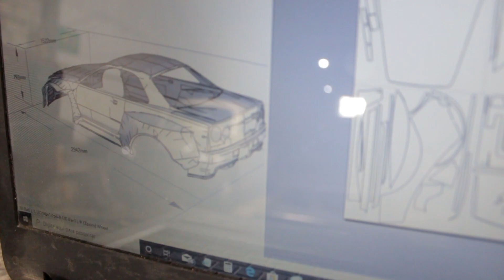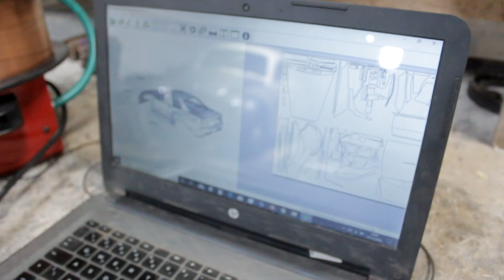Fazendo carroceria de METAL SKYLINE GTR 34 parte 3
Vou fazer uma sequencia de videos da construção do projeto gtr 34 feito em chapas de aço 22, chassis tubular , motor central e tração traseira.